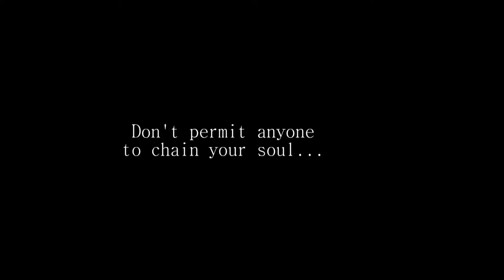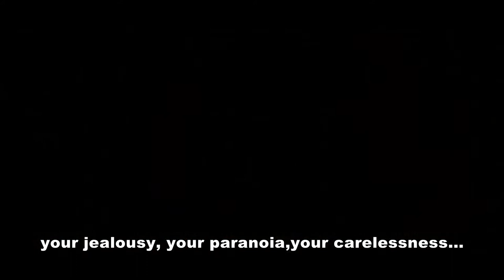Trailer LIBERA ME. Sottotitoli ENG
Trailer LIBERA ME. Film scritto da Sarah iles e diretto da Piero De Luca e Max Aiello. Con Fabiola Rigano, Alessandro Fricano , Angela Misuraca, Stefano Picone, Maurizio gagliardo. Musiche Marcello Sa